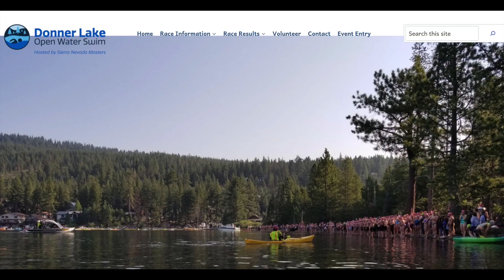The infamous Donner Lake -- Open Water Swim of 5000 yds, self supported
Do you think swimming 5000 yards in a pool is easy?
What about 5000 yards across the infamous Donner Lake in rough waves, against the wind, and speed boats randomly zooming by you in a distance, and the unknown creatures in the water?
This OWS challenge is more challenging than the official Donner Lake OWS event, which prohibits motor, speed or recreational boats during the race.